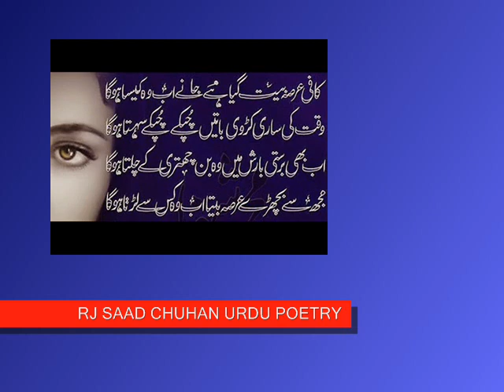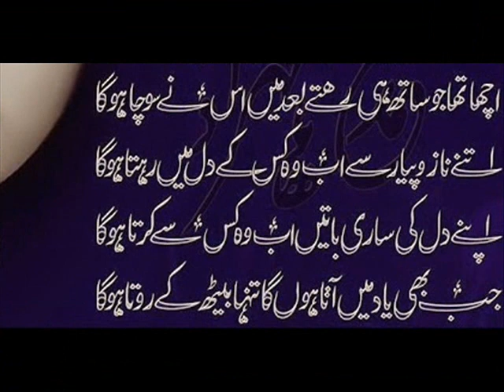Humari Adhuri Kahani-Awesome -Urdu Poetry By Saad Chuhan-urdu poetry collection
Voice By : Rj Adnan Hassan

New Best Urdu Poetry | Wasi Shah Poetry | Allama Iqbal | Saqi Poetry | Mirza Galib Poetry | Faiz Ahmad Faiz | Hafiz Jalandhri |
Urdu Poetry|Poetry|
2 lines nfak
2 line sad shayari
2 line sad shayari hindi
2 line sad shayari in urdu
2 line urdu poetry images